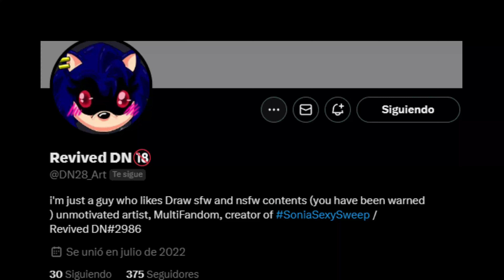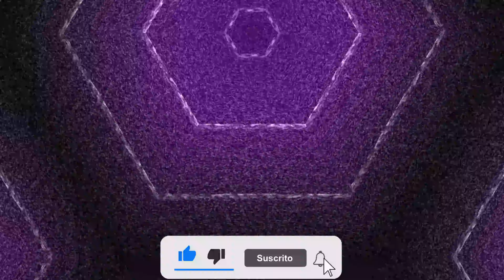FNF | Vs Sonichu Faker - (Black Sun) (Cover) | Mods/Hard/FC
CREDITS/CREDITOS
THIS COVER IS MADE BY ME, ANY ADVICE IS APPRECIATE.
ESTE COVER ESTA HECHO POR MI CUALQUIER CONSEJO SE AGRADECE.

Port Psych
Asbel-sen
Armstrong
Co-Director/Artist/Animator/El de las recargas
xXn00bslayerXx
Artist
Mr.William
Artist/Animator
NightmareGame
Artist
Mudkip
Artist
°Liusdan°
Artist
jKey XD
Artist
Galaxy
Pixel Artist
Pabloski290
Artist
Azami hishikata
Chromatic Scale Creator
DuduGD
Source Coder
bendy222gv The Bruh
Coder

Fisk
Optimizer
N4m3l3sS
Artist
JaruDraw
Artist/Animator
Mr-Pan
Artist/Animator
Furkett43
Red
Red Dragon Pro
Er4
Animator
N/A
Momazos Mister
Roval
Katsu
Original Authors
Shadow Mario uPic
Psych Engine Dev

RightBurstUltra
Director of VS Sonic.Exe

Special Thanks
Sir Top Hat
Legacy Ratings Script
N/A
Rafael Wasnt Here

00:00 Thanks/Subscribe
0:12 Faker
2:22 Black Sun
5:10 Thanks/Subscribe